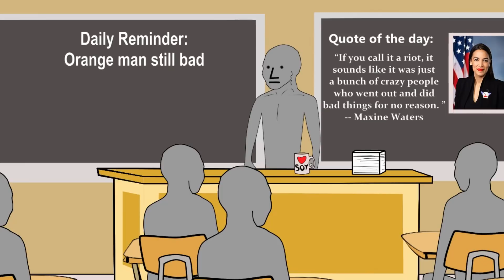NPC University Season 3 Episode 35